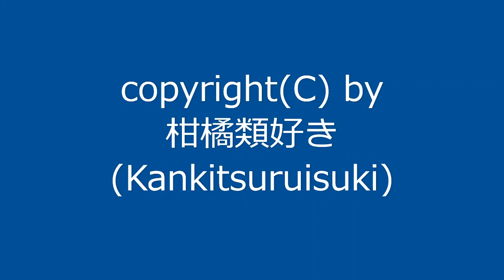【自作曲】『改嬰ト短調』 / Original Music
2009年7月に作った曲を手直しして動画化しました。
暗いのか明るいのかよくわからない曲です。